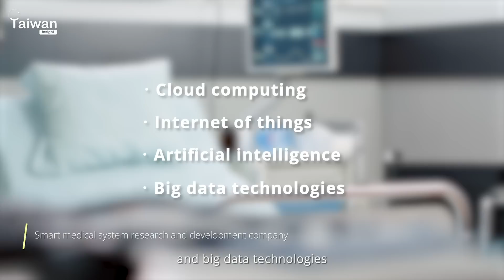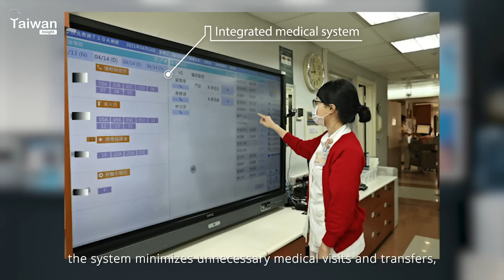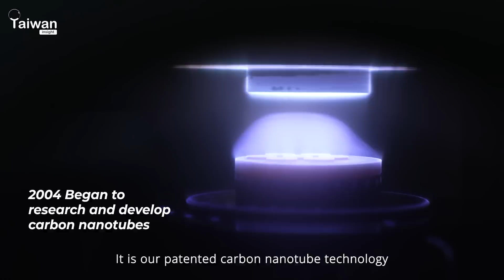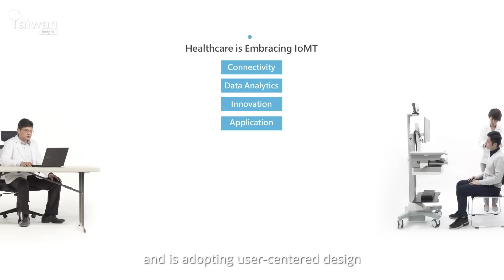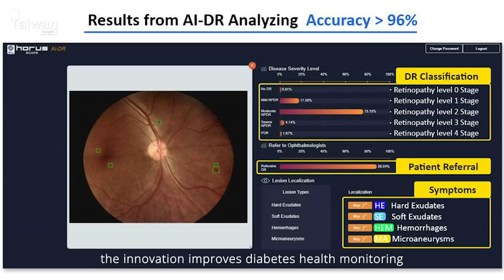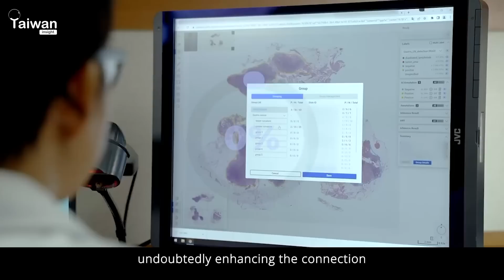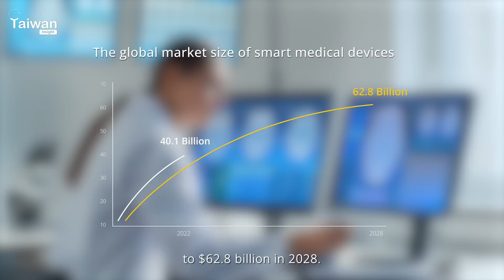Taiwan's Healthcare Frontier: Digital and Remote Technologies | Taiwan Insight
This episode of Taiwan Insight will delve into Taiwan's globally leading smart healthcare industry. Taiwan has been promoting smart healthcare since 1994, and after years of technological breakthroughs and experience accumulation and substantial commercialization experience, it has successfully achieved its global dominance in the Health Care Index from 2019 to 2022. We will uncover how Taiwanese manufacturers have achieved impressive accomplishments and the latest technological breakthroughs, such as hospital system integration, hardware integration, and AI medical applications.

1:26-2:10 Chang Gung Medical Technology ‘s integrated medical system：

2:28-3:51 Energy Resources International’s handheld X-ray machine：

3:52-4:41 Advantech 's industrial automation equipment：

5:24-6:40 MiiS Medimaging Integrated 's digital medical imaging diagnostic equipment：

6:41-7:50 aetherAI ‘s digital pathology and medical imaging